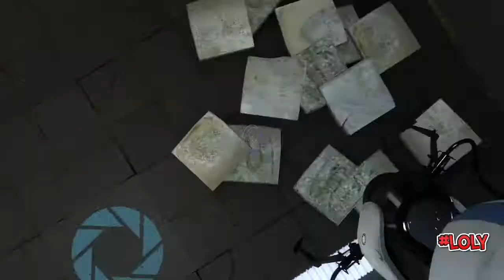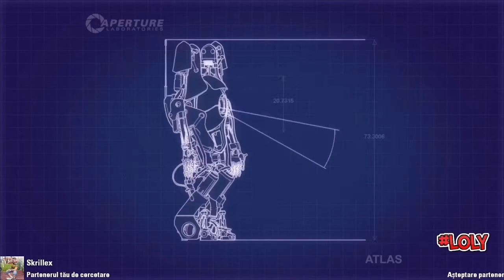[CO-OP Series] Portal 2 Multiplayer with Skrillex. [ Part 2 ]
Part 2 from PORTAL 2 is here !!!   - Happy New Year !  2022.
 - Livestream with Games ( 29.12  &  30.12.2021 )